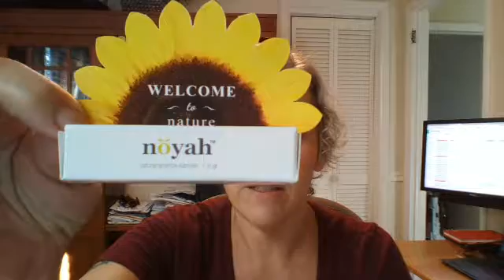Rachelle Reviews - Noyah Natural Lipstick